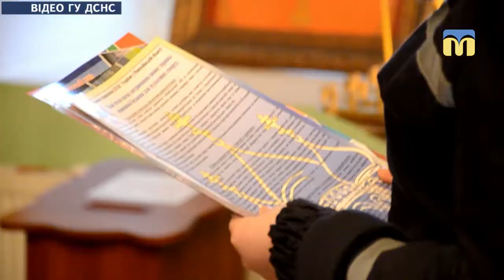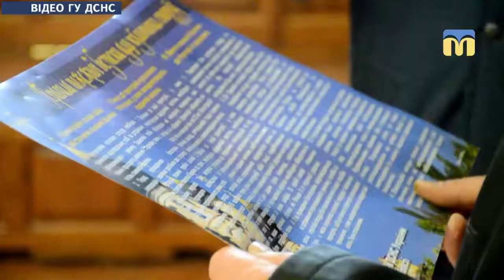ТНМ — сюжет. Богу молися, а сам стережися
Миколаївські рятувальники продовжують нагадувати городянам про правила безпеки під час свят. Цього разу проінспектували церкви, поспілкувалися зі священнослужителями щодо причин виникнення пожеж